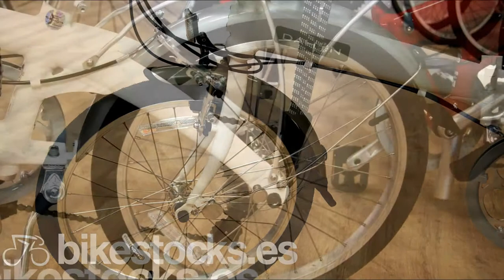Bicicleta DAHON ECO C7 2013 en bikestocks